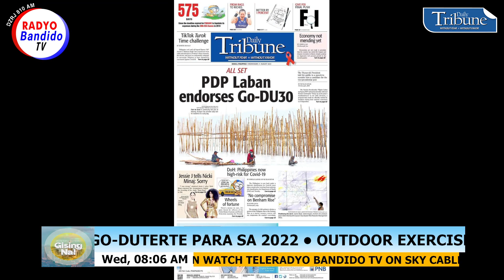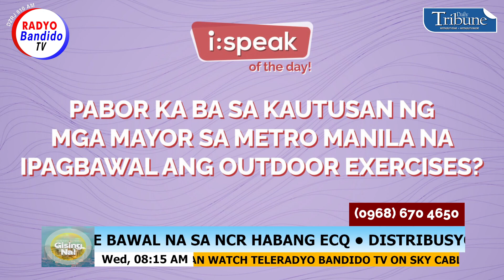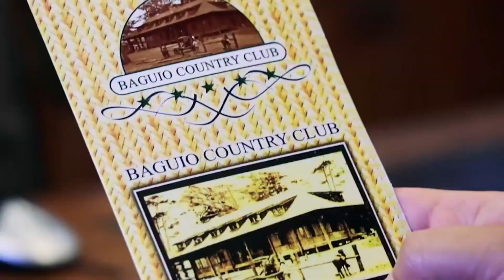Gising Na! (11 August 2021)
Gising Na!